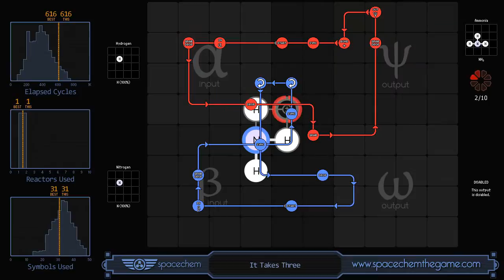SpaceChem - It Takes Three (616/1/31)